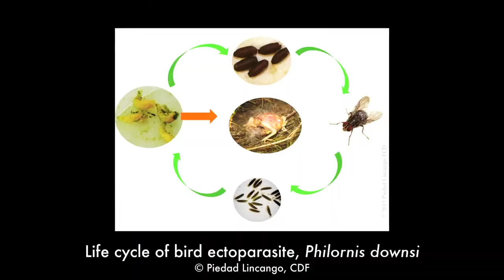Fighting the Insect Invasion in Galapagos with Charlotte Causton, PhD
Charlotte Causton, PhD, explains the extent of the invasive insect problem in the Galapagos Islands and why time is running out for a few bird species, most notably Darwin's finches.